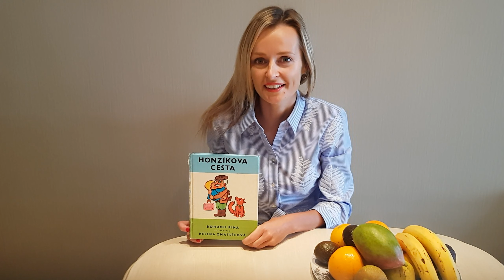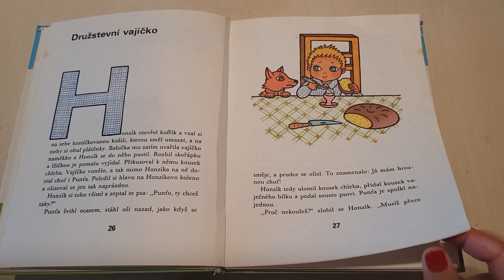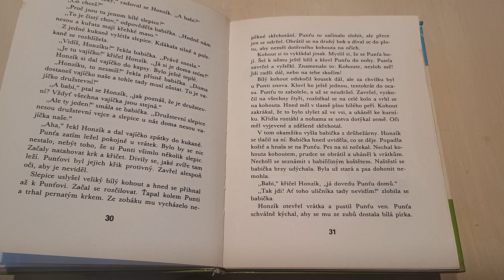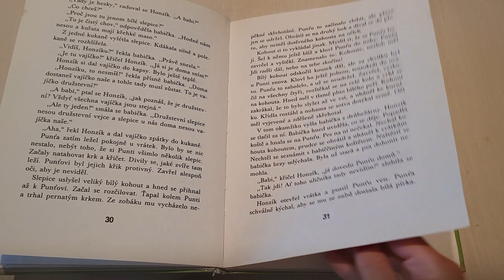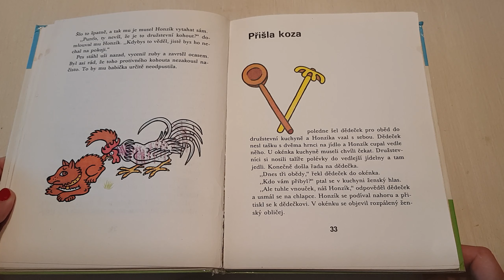Ceske pohadky - Honzikova cesta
Druzstevni vajicko